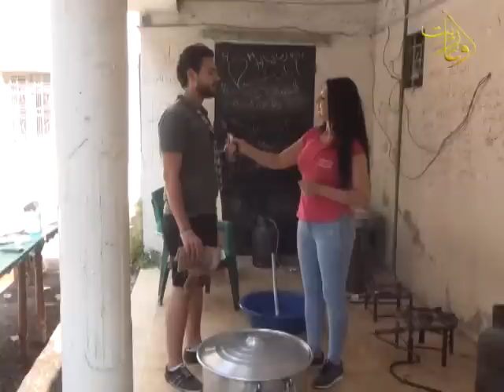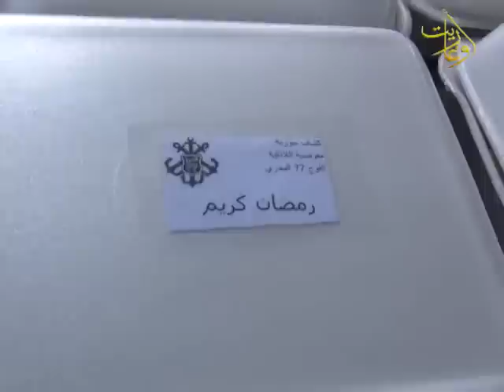رمضان أوغاريت 9 6 2018 أبواب الخير ح6 - مبادرة تطوعية لفوج الكشافة 77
اعداد : وئام حسن - نادين ديوب
تقديم : وئام حسن
مبادرة تطوعية لمجموعة شباب فوج الكشافة 77
اخراج : شادي علي
قناة اوغاريت